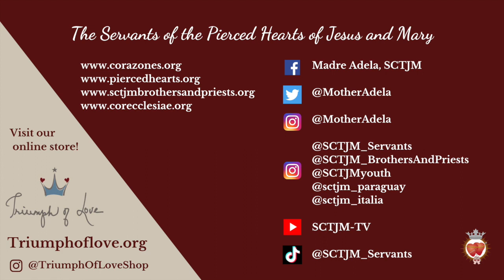IV Saturday | The Heart of the Good Shepherd | In The Heart of The Word